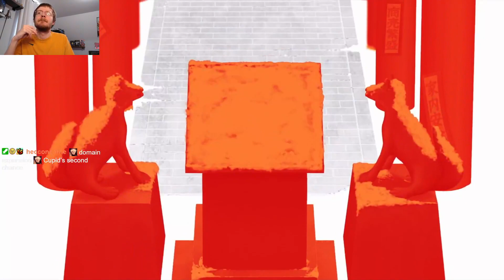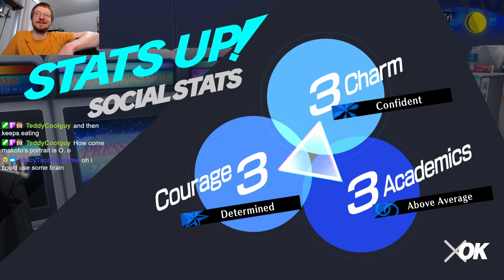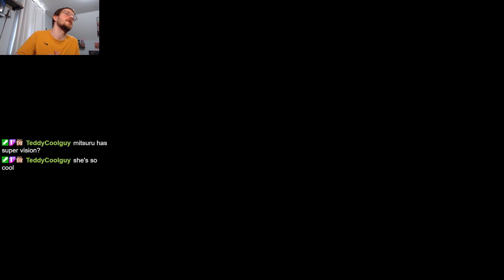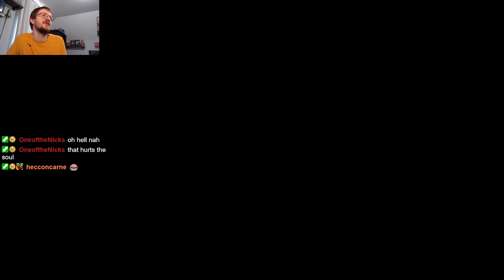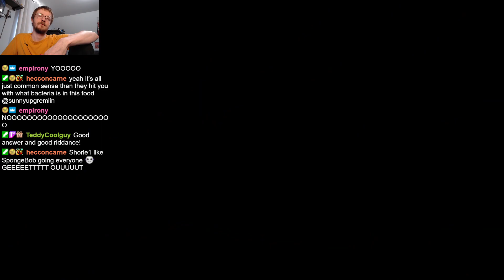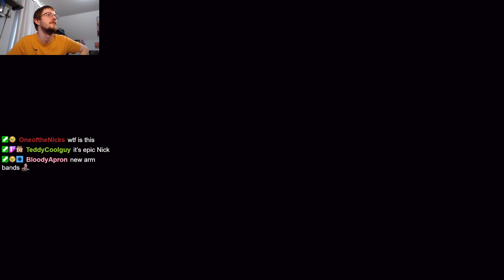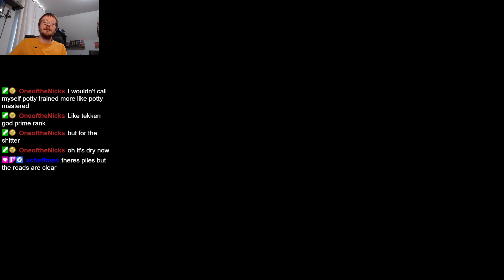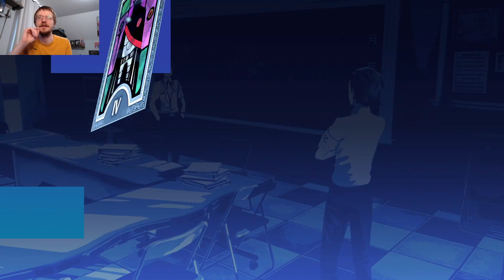Persona 3 Reload Part 6 (2/14/2024)